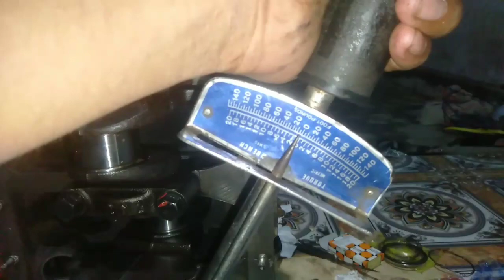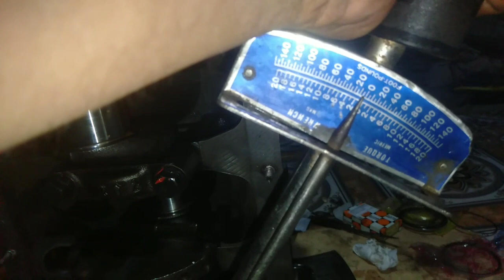Bongkar Mesin Kijang grand tahun 85,,ini cara perakitan yang Benar👌👍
Berbagi adalah kegiatan yang Mulia,,,walaupun baru bisa berbagi ilmu dan pengalaman,Bongkar mesin kijang 5k atau 7k,,itu hampir sama,,semoga ini bermanfaat buat temen temen Otomotif dan sahabat Papi kembar ya,,,

Ok sahabat Papi jangan lupa duking terus ya Channel Papi kembar dengan Cara Di. Subscreab like komen dhare dan hidupkan loncengnya,,Ok Terimakasih Semua👍👌🙏

FB.     : Iwan LagieSendrie C P'y
Info Service,,Sharing dll
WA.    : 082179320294